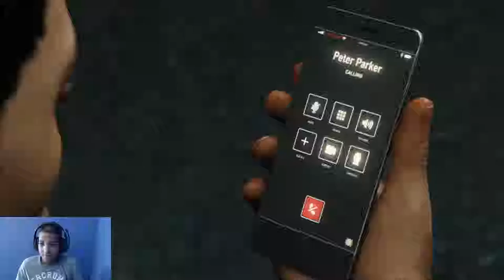Marvel's Spider-Man PS4 Gameplay Part 23 - Scorpion and Rhino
Playing Spider-man, playing as miles trying to find some meds and fighting Scorpion and Rhino.

My Setup